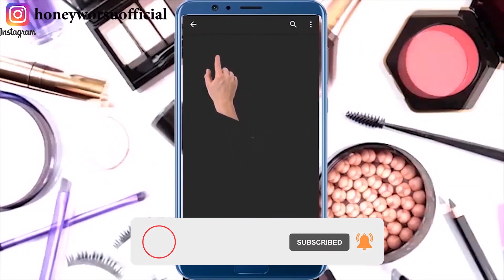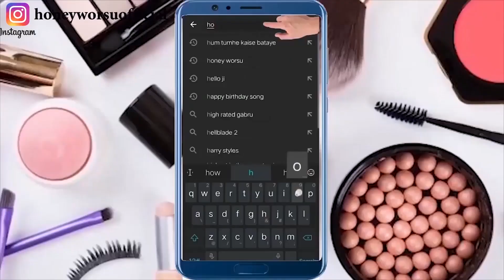हाथ पैर धोते वक्त बस ये मिलालो शरीर पर सालों से जमी मैल मिनटों में साफ कर गोरा बना देगाये